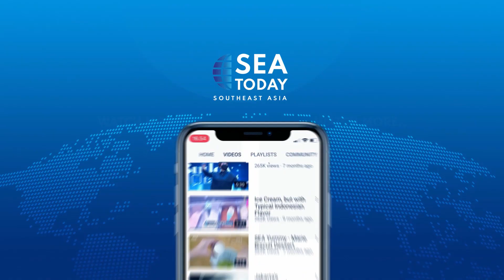Auhorities Urge Community To Prepare For Tech Development